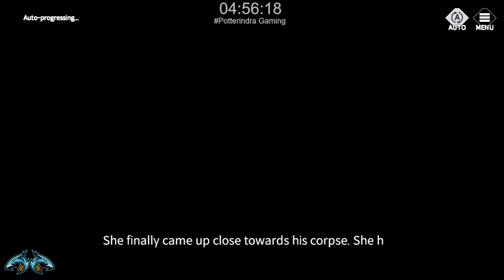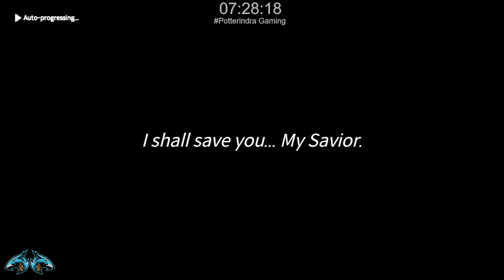Story of Sorrow - Catherine Eversoul Evil Soul Subjugation